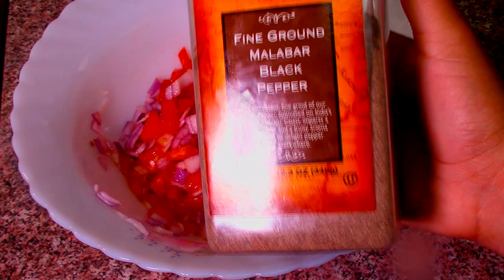Ensalada para perder peso, bajar el colesterol y estar bien de salud.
Una super deliciosa ensalada con aguacates . frijoles, tomates, llena de nutrientes, vitaminas  y minerales para bajar el mal colesterol, estar muy bien de salud, perder peso